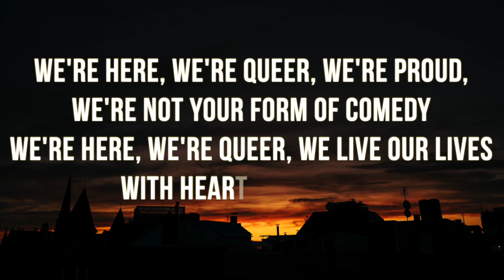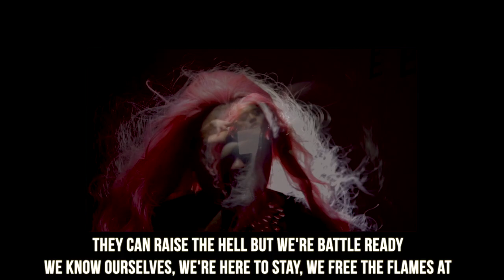VERSUS SUNDOWN - SEAQCF 2021 Official Soundtrack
Filmed by Mark Joseph Evangelista
Edited by Sari Suplido
Shot at Studio J
Stock Footage at Pexels.com

(she/her) “My name is VERSUS. I am the Queen Of The City, and I proudly wear the crown. I channel everything about the city into my artform and it includes my undying love for self expression, liberation, haute eccentricity, high life, and organic living. I am the amalgamation of everything ART and POP. It takes cities to create VERSUS.”